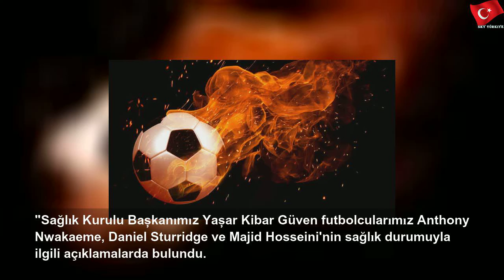Trabzonspordan sakatlık açıklaması! Nwakaeme, Sturridge ve Hosseini...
19 Şubat 2020 Çarşamba
Trabzonspordan sakatlık açıklaması! Nwakaeme, Sturridge ve Hosseini... | Green Job
Trabzonspor Kulübü, Süper Lig&#39;de cumartesi günü oynanacak Beşiktaş maçı öncesi 3 oyuncunun son durumu ile ilgili bilgi verdi.